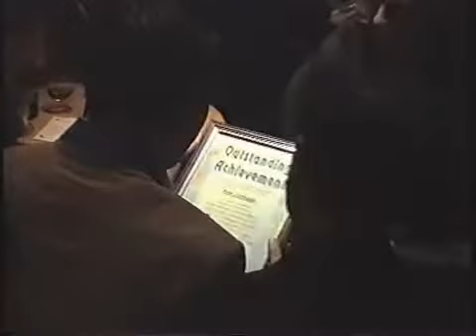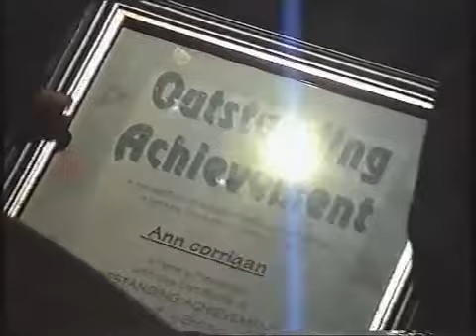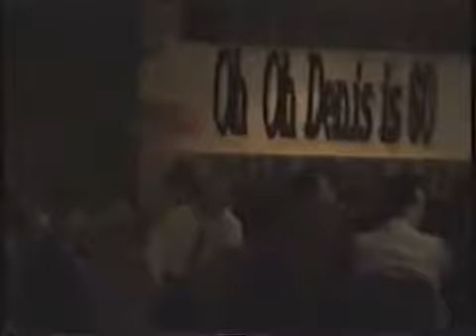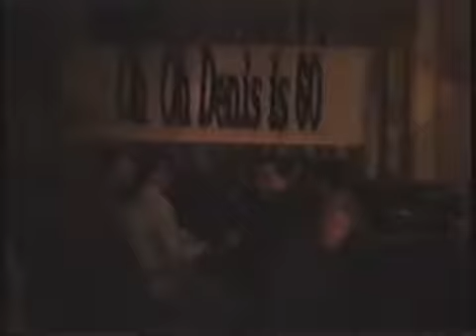DC’s 60th Birthday Party 1998